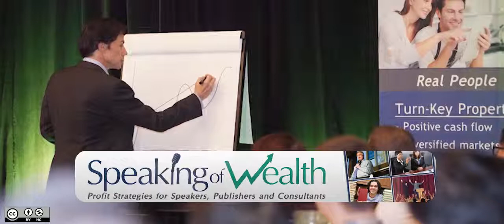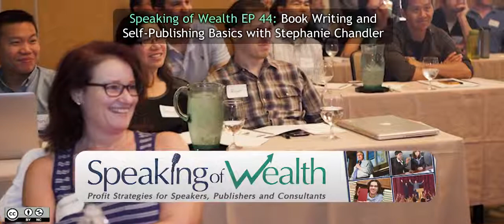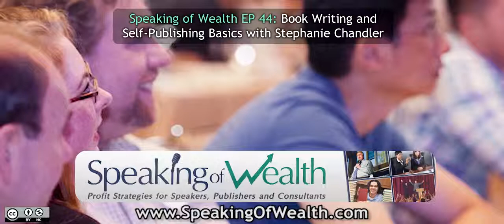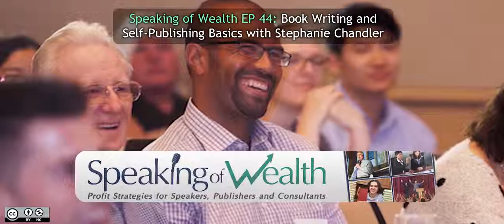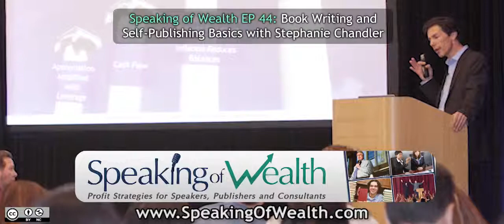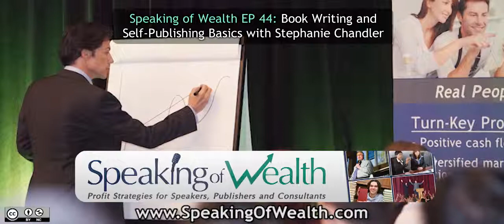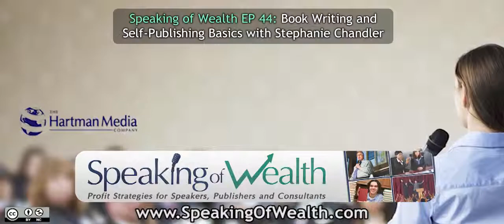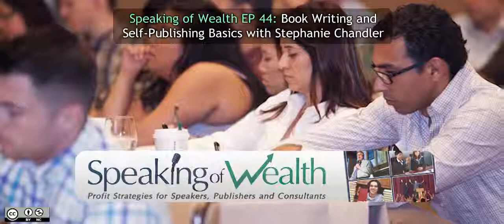Speaking of Wealth EP 44 Stephanie Chandler: Book Writing and Self-Publishing Basics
Join Jason Hartman and self-publishing expert, Stephanie Chandler as they discuss the numerous advantages of writing your own book and self-publishing, and how it can enhance your business.

Stephanie shares how she got started in the custom publishing business and offers some of her methods for writing, such as starting with an outline and chiseling away at it to get it done.

Stephanie relates that self-publishing is becoming more and more attractive to even those who have been traditionally published due to the lower expenses involved and the quicker rewards.